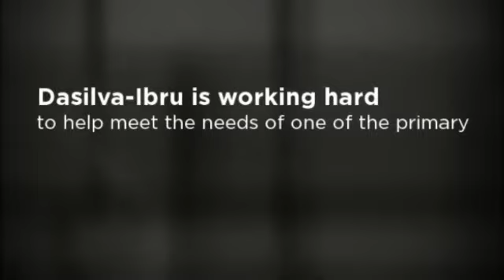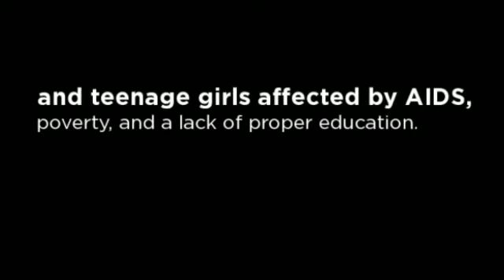Anita Dasilva Ibru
- Dr. Anita Kemi Dasilva-Ibru, a US educated OB/GYN specialist, announces her role as physician at Ideal Eagle Hospital in Lagos, Nigeria.